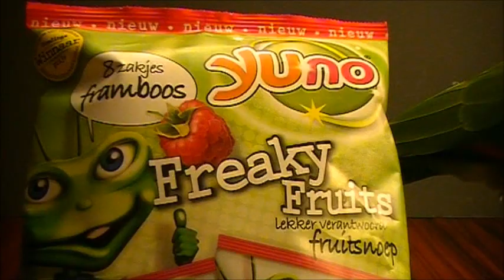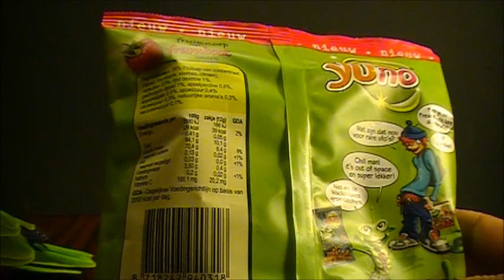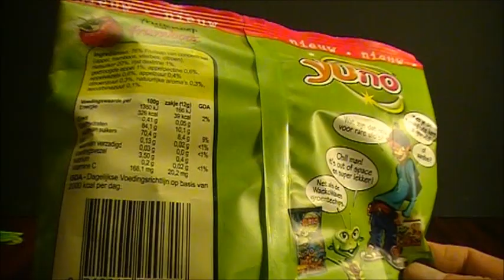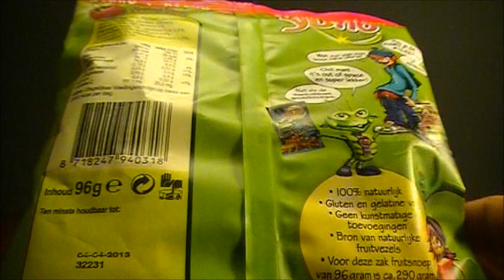Yuno-Freaky Fruits Framboos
Prijzig maar wel de moeite waard